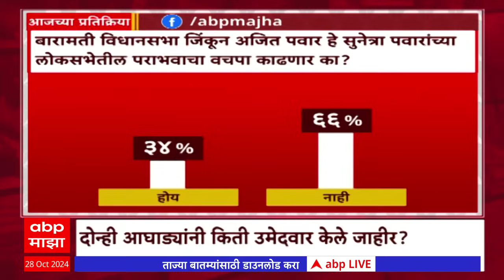Zero Hour Vidhan Sabha 2024 : उमेदवारी अर्ज भरण्यासाठी उरले 19 तास... मविआ-महायुतीच्या याद्या बाकी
नमस्कार मी, विजय साळवी. एबीपी माझाच्या झीरो अवर या विशेष कार्यक्रमाच्या आजच्या भागात आपलं स्वागत. झीरो अवरच्या सुरुवातीलाच तुम्हा सर्वांना दिवाळीच्या हार्दिक शुभेच्छा. मंडळी, आजपासून दीपोत्सवाला सुरुवात झालीय. आणि या दीपोत्सवाला आणखी रंग चढलाय तो एका डेडलाईननं...
ही डेडलाईन आहे विधानसभा निवडणुकीसाठीच्या उमेदवारी अर्जाची डेडलाईन. मंडळी या क्षणापासूून बरोबर १९ तास उरलेत.. कशासाठी तर विधानसभा निवडणुकीसाठीचा  उमेदवारी अर्ज दाखल करण्यासाठी. आता तुम्ही म्हणाल की हे तर निवडणूक आयोगानं आखून दिलेलं वेळापत्रकच आहे...
पण मंडळी तुमची उत्सुकता वाढायला एक रंजक गोष्ट आता सांगतो. उमेदवारी अर्ज दाखल करण्याची मुदत संपायला अवघे १९ तास उरलेले असतानाही, महायुती असो किंवा महाविकास आघाडी... सहा प्रमुख पक्षांच्या या दोन आघाड्यांना राज्यातल्या २८८ मतदारसंघांमधील उमेदवार जाहीर करता आलेले नाहीत.. होय मंडळी... हे अवघे १९ तास उरलेले असताना दोन्ही आघाड्यांमध्ये काही जागांवरुन अजूनही चर्चा आणि संघर्षच सुरु आहे.. आज सकाळपर्यंत मविआच्या २५९ तर महायुतीच्या २४५ जागांवरचे उमेदवार जाहीर झाले होते... संध्याकाळी चार वाजता भाजपनं २५ जणांची तिसरी यादी जाहीर केली... इतकंच नाही तर अवघ्या काही मिनिटांपूर्वी भाजपनं लहान मित्रपक्षांसाठी ४ जागा जाहीर केल्यात.. त्याधरुन भाजपनं आतापर्यंत एकूण १५० जागांवर उमेदवार घोषित केलेत.. त्यामुळे महायुतीच्या उमेदावारांचा आकडा आता २६४ वर गेलाय. म्हणजे महायुतीसाठी आता फक्त २४ जागांवरचे उमेदवार घोषित करणं बाकी आहे. यात भाजपनं किती जागांवर उमेदवार जाहीर केलेत.. आणि मित्रपक्षांचे किती.. हे आपण आजच्या भागात पाहणार आहोत..
दरम्यान, दुपारी साडेचार वाजण्याच्या सुमारास राष्ट्रवादी शरदचंद्र पवार पक्षांची सात उमेदवारांची चौथी यादी आली.. त्यातलं एक नाव उमेदवार बदलासाठीचं होतं.. म्हणजेच सहा उमेदवारांची घोषणा झाली.. आणि महाविकास आघाडीचे २६५ उमेदवार जाहीर झाले..
ही सगळी आकडेमोड करणार आहोतच... पण, ती पाहत असतानाच. आज झालेले मेगा नॉमिनेशन... आणि मविआतील संघर्ष... हेही पाहणं तितकंच गरजेचं आहे.. कारण, काँग्रेस आणि ठाकरेंच्या शिवसेनेत अजूनही टस्सल सुरुच आहे. नाना पटोले आणि संजय राऊतांमधली शाब्दिक चकमक महाराष्ट्रानं आज पुन्हा अनुभवली. असं असलं तरी मविआकडूनही जाहीर झालेल्या उमेदवारांचा आकडा जवळपास होतोय.. त्यामुळं पुढचे काही तास दोन्ही आघाड्यांसाठी महत्वाचे ठरणार आहेत.. आधीच विविध मतदारसंघांमधल्या उमेदवारीचं टेन्शन कायम असताना, छत्रपती संभाजीनगरातून आलेल्या एका बातमीनं उद्धव ठाकरेंची डोकेदुखी आणखी वाढलीय.. त्यावरही आजच्या भागात आपण सविस्तर चर्चा करणार आहोत.
सोबतच पाहणार आहोत... आज पार पडलेलं हायव्होल्टेज नॉमिनेशन्स. त्यातही अवघ्या महाराष्ट्राचं सर्वात जास्त लक्ष होतं ते बारामतीकडे..
बारामतीतून सहा टर्म आमदार. पाचवेळा उपमुख्यमंत्री आणि राष्ट्रवादी काँग्रेसचे आताचे राष्ट्रीय अध्यक्ष अजित पवार... आणि त्यांच्याविरोधात पहिल्यांदाच निवडणुकीच्या रिंगणात उतरलेले त्यांचे सख्खे पुतणे युगेंद्र पवार यांच्यात लढत होणारय. याच लढतीवर होता आपला आजचा पहिला प्रश्न आणि तोच पाहण्यासाठी जाऊयात पोल सेंटरला.